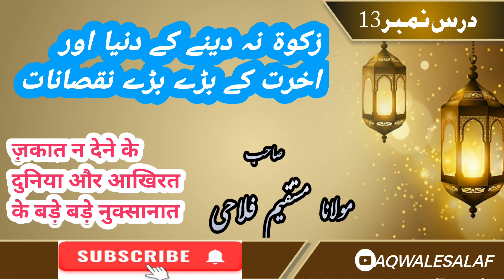Zakat Na Dene Ke Dunya Aur Aakhiraf Ke Bade Bade Nuksanat By Molana Mustakim Sahab Falahi Mahi (D.B)